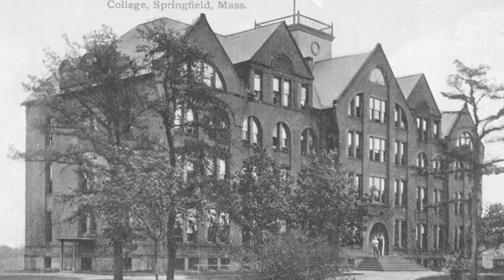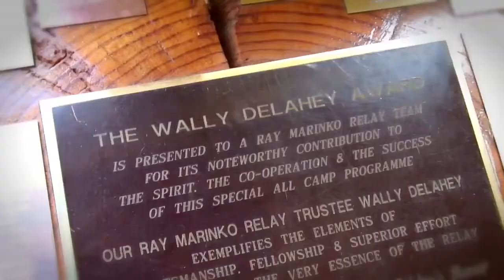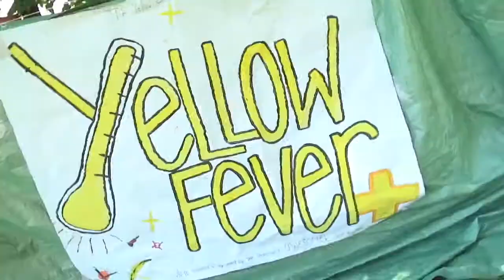Camp Tawingo - Ray Marinko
Camp Tawingo has an honoured and well-established tradition called the Ray Marinko Relay. This wonderful event is named after one of the first counselors at the camp. The video above takes a look at the impact Ray Marinko had on Camp Tawingo, and the many lives he touched.

The goal of Camp Tawingo is to learn and appreciate living in harmony with the outdoors, and one another. Everyone at Camp Tawingo works hard to provide an incredible outdoor experience where campers meet new friends, build confidence, and make memories that will last a lifetime.